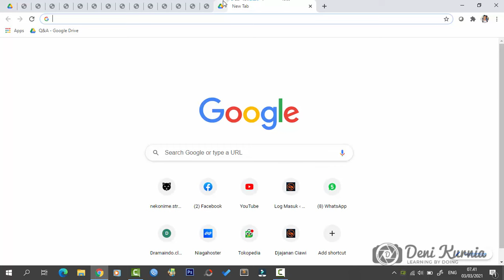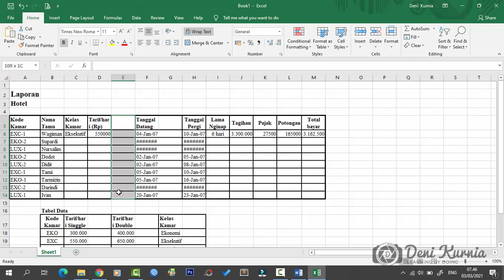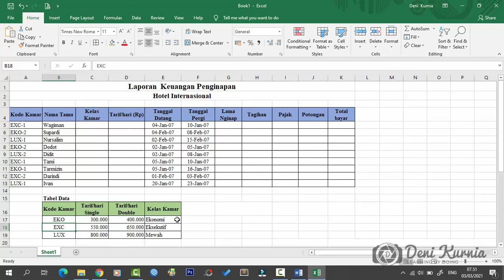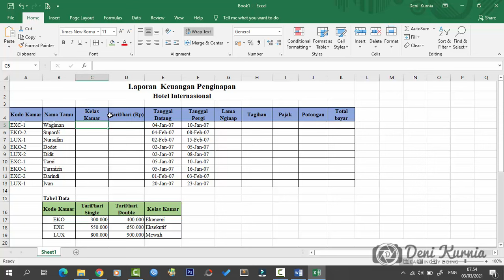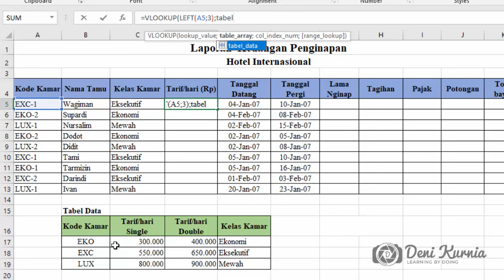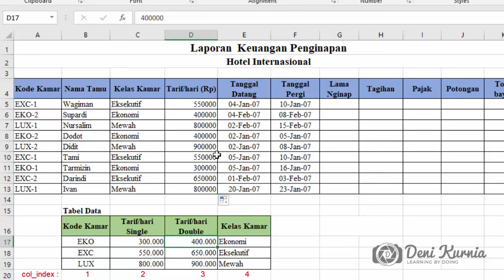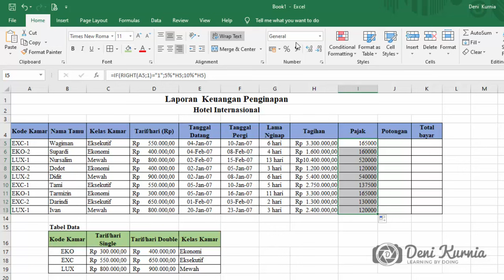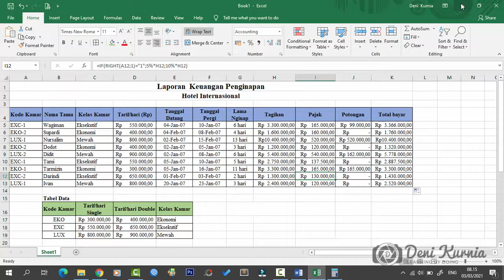Pembahasan Soal UKK Akuntansi 2020/2021 - Soal 1 Spreadsheet - Hotel Internasional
Menayangkan Pembahasan Soal UKK Akuntansi 2020/2021 - Soal 1 Spreadsheet

Channel Lainnya :
Denichi Studio Project (Slide & Website)
Denichi Play (Game)
Denichi Training Center (Tutorial)
UMI SMK Cijangkar (Pembimbing)